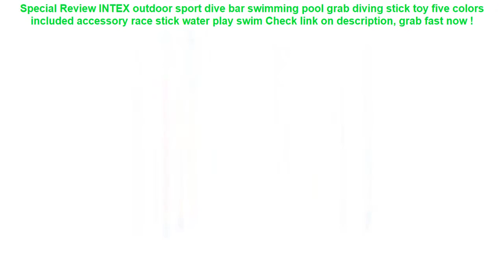INTEX outdoor sport dive bar swimming pool grab diving stick toy five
10+ price compare INTEX outdoor sport dive bar swimming pool grab diving stick toy five colors included accessory race stick water play swim Good Ideas.

| Discount : 29%

Hi, today i want to Give some information about INTEX outdoor sport dive bar swimming pool grab diving stick toy five colors included accessory race stick water play swim

At this time of writing, the INTEX outdoor sport dive bar swimming pool grab diving stick toy five colors included accessory race stick water play swim has garnered 75 customer reviews with rating of 4.6 out of 5 stars. Not a bad score at all as if you round it off, it’s actually a perfect five already. From the looks of that rating, we can say the product is promising mostly because of the following main reasons:

1. Convencient to Use
Many users love the INTEX outdoor sport dive bar swimming pool grab diving stick toy five colors included accessory race stick water play swim for the convenience it brings.

2. Easy to Handle
If you’re a first-time use, you would have no problem with the INTEX outdoor sport dive bar swimming pool grab diving stick toy five colors included accessory race stick water play swim because it’s fairly elementary in usage.

3. Real Value for Money
All the benefits people are now enjoying from the INTEX outdoor sport dive bar swimming pool grab diving stick toy five colors included accessory race stick water play swim at the current price its being sold both online and in stores makes it a really sweet deal that just doesn’t get any better.
Swimming Waterproof Phone Underwater Pouch with Strap Noctilucent PVC Cover Bag Dry Case for Smartphones =

INTEX 224*216*76CM Round Inflatable Swimming Pool With Backrest Family Play Pool Foldable Tub Children's Marine Ball Pool =

2018 Beach Sand Toys Bag for Baby Children Beach Toys Clothes Towel Oxford Bag Baby Sand Swimming Pool Bath Toys for Children =

Universal Waterproof Sport Gym Running for Samsung Galaxy S7/S6/S5/S4/S3 A5 A3 Mobile Phone Pouch Bag Case Key Holder Armband =
Luxury 360 WaterProof Case For Iphone 6 6s 8 Plus 5 5S 5SE X TPU+PC Waterproof Screen Touch Phone Cover for iphone 7 7Plus =
44cm Plastic Pencil Water Guns Kids Pistol Blaster Summer Swimming Pool Beach Outdoor Shooter Toy Sprinkling Toys For Children =
For Samsung Galaxy S10 Plus S9 Plus Note 8 9 Waterproof Case Dot Series IP68 Diving Underwater PC + TPU Armor Cover S901 =
KISSCASE Waterproof Mobile Phone Case For Huawei P20 Pro Mate 20 Lite P30 P10 Luminous Bag Cases For iPhone XS XR X Cover Coque =
Professional Children Life Vest Jackets Inflatable Swimming Life Vest Kids Baby Learn Swimming Buoyancy Pool Floats Vest Safety =